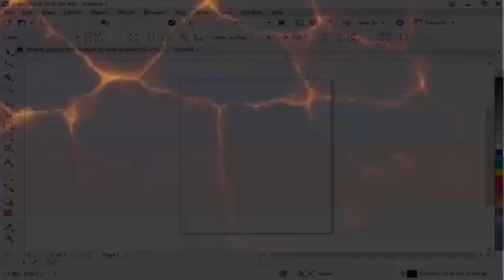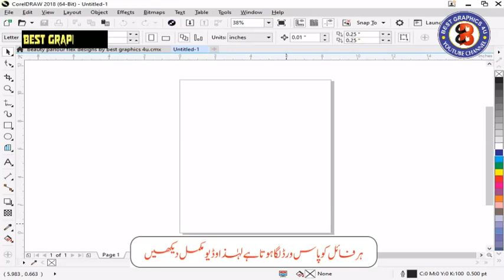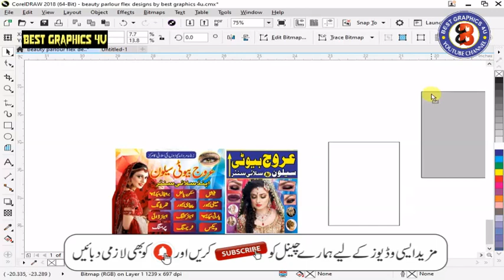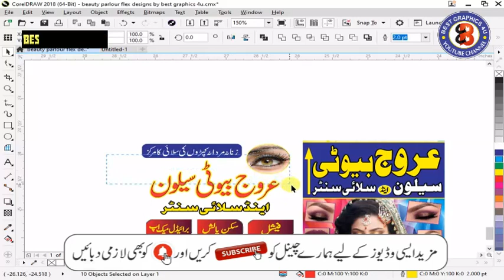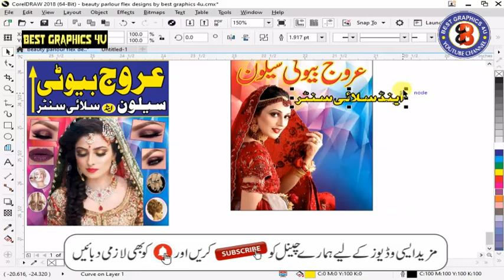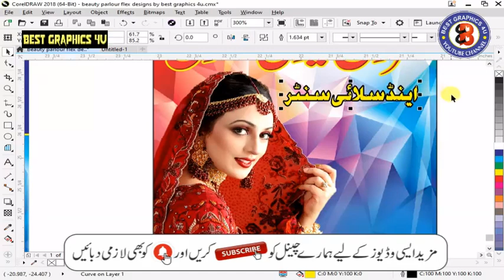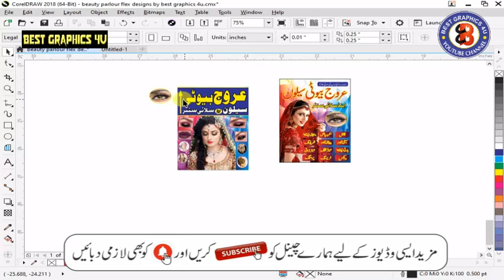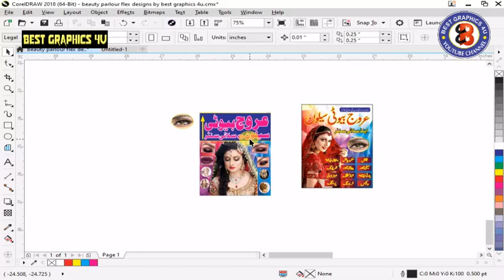Beauty Parlour Design CDR Files (CorelDRAW) Download | Ladies Beauty Parlour 2021 | Best Graphics 4u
Hello Everyone !

in this video , I Upload 2+ Cdr Files Of Beauty Parlour Design For All Sweet Members .

(1) Shab e Barat Banner Designs CDR File (CorelDRAW) Download | 2+ Flex Designs 2021 | Best Graphics 4u

(3) Namaz Ke 100 Masail Banner Design CDR File (CorelDRAW) Download | Islamic 2021 | Best Graphics 4u

(5) Sweet Box Design CDR Files (CorelDRAW) Download | Sweet Box Design Samples 2021 | Best Graphics 4u

(8) Flex Banner and Business \ Visiting Card Designs CDR FIle CorelDRAW Download 2020 | Best Graphics 4U